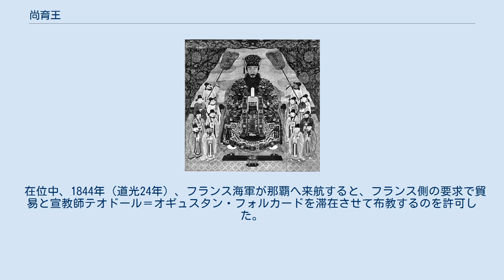尚育王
尚育王（しょういくおう、1813年8月19日（嘉慶18年7月24日） - 1847年10月25日（道光27年9月17日））は琉球第二尚氏王朝第18代国王。
在位1835年 - 1847年。
尚灝王の子で、琉球最後の国王尚泰の父。
童名は思徳金（うみとくがね）。
書家としても知られる。
 父・尚灝王が亡くなった1835年（道光15年）に22歳で即位する。
但し尚灝王の体調不良により（通説では精神病を患ったとされる）1828年（道光8年）に摂位し、15歳で実質的な王位に就いた。
 1929年には、鹿児島の御用商人からの借財がかさんでいたため、増税や官人層の給与削減などによる厳しい財政再建策を示した。
一方で、士族の教育の為の学校を作るなど学問分野において力を入れるが、このことはさらなる財政逼迫を生じさせた。
在位中に死去、34歳。
王位は次男の尚泰が継承した。
 在位中、1844年（道光24年）、フランス海軍が那覇へ来航すると、フランス側の要求で貿易と宣教師テオドール＝オギュスタン・フォルカードを滞在させて布教するのを許可した。
1846年（道光26年）、フランスから開国を迫られ、入港を許可し、フランス海軍はフォルカードを伴い、帰国したという。
同年、英国海軍が入港し、宣教師ベッテルハイムが逗留した。
翌1847年（道光27年）、キリスト教の宣教師が滞在していたことを薩摩藩に報告。